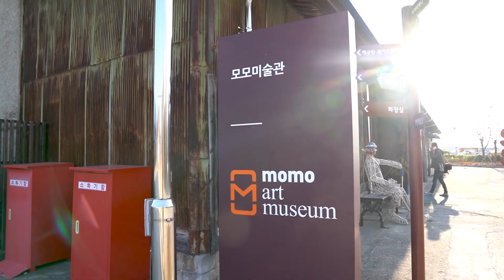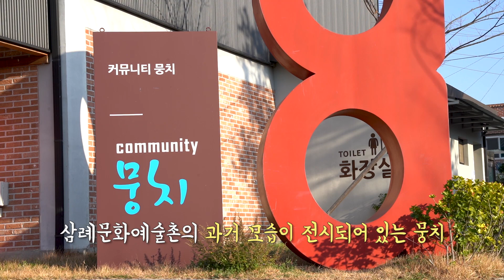마음을 붙잡는 곳 삼례문화예술촌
[한국향토문화전자대전] 삼례는 지리적으로 교통의 요지에 해당하여 과거로부터 중요한 지역이었다. 고려시대부터 역참이 설치되어 운영되었고, 일제 강점기에는 삼례역이 인근 평야에서 생산된 쌀을 일본으로 반출하는 거점이 되기도 하였다.